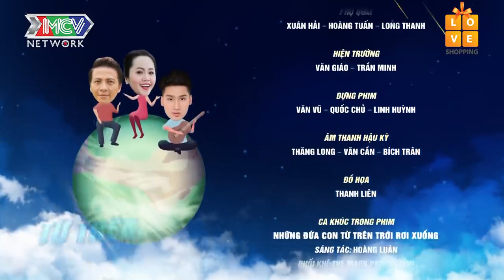Bố T-UP là ÔNG TRÙM dọa gia đình Winner P336 run rẩy và cái kết cười bể bụng - NĐCTTTRX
[SITCOM] NDCTTTRX | Gone wild after being rejected |NDC2